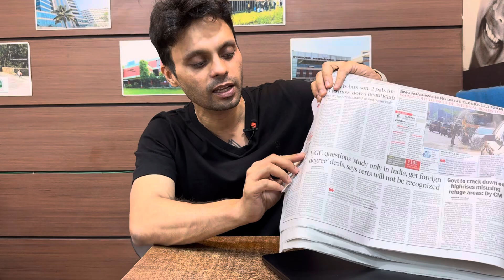MHCET 2024 Exam Date? Kya MHCET Ka Exam Date Change Hoga? MHCET 2024!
What to do before 24 hours of SNAP exam? One before SNAP exam! Let's crack SNAP Exam. Best of luck!

CAT | CET | XAT | NMAT | TISS | CMAT | SNAP etc.

Magic Table 3 for scoring good in CAT Examination! Multiply the attempts by 3

Below Mentioned are things which will be included in the course:

1. Classroom Lectures
2. Doubt solving sessions weekly.
3. One to One Mentoring.
4. Customised Books (will be couriered)
5. Online application which will include:
6. Customised study plan for each individual.
7. Personal training for interviews.
8. Resume Building

Office no. 102,104, First floor, Cosmos Avenue, near Shivsagar Restaurant, Ambedkar Chowk, Jambli Naka, Thane West, Thane, Maharashtra 400601

Office no. 101, First floor, Spectra Building Paud Road, Paud Rd, Pratik Nagar, Kothrud, Pune, Maharashtra 411038